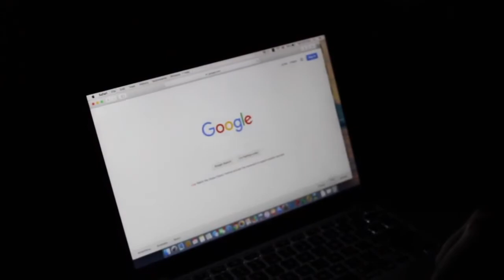How to set up a Tripod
COMM 208 Demonstration Project.  Nancy Mantelli, Instructor